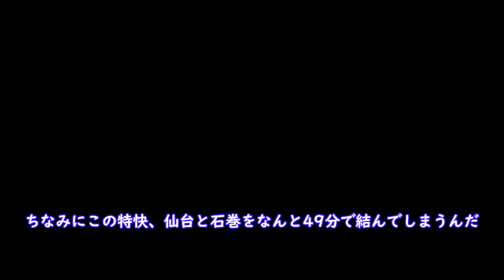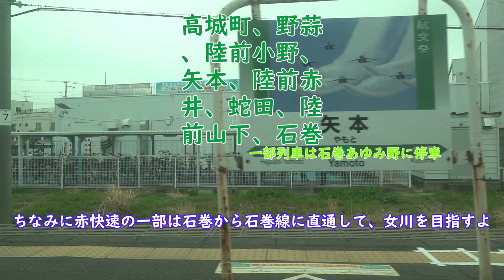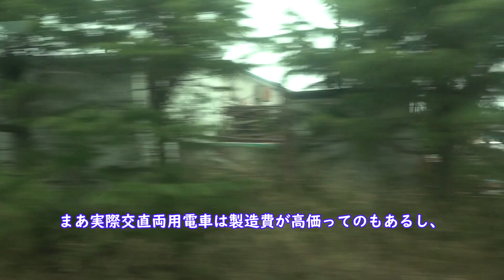【ゆっくり鉄道旅】マジでおすすめ！1日1本の仙石東北ライン特別快速に乗車!!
仙石線編第二回です！仙石線は、海あり、山あり。ハイブリットカーあり、国鉄型ありの面白い路線です！
ゆっくり動画は、比較的コメント数が少ないから、気軽にコメントしてね！